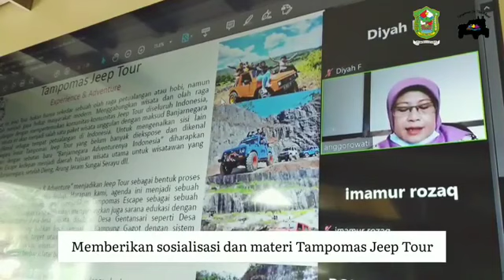Pelatihan pelaku wisata & sarasehan komunitas "Tampomas On The Wheel" secara virtual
Pelatihan pelaku wisata & sarasehan komunitas "Tampomas On The Wheel" secara virtual pada kamis 19 Agustus 2021, bersama Kepala Dinas Pariwisata dan Kebudayaan yang diikuti oleh para Kabid di Lingkungan Disparbud Kab. Banjarnegara, Camat Pegadongan, Kades Gentansari (Pagedongan), Kades Depok (Bawang), Kades Majalengka (Bawang), dan Kepala Desa penerima Bankeu Prov. Jateng 2021